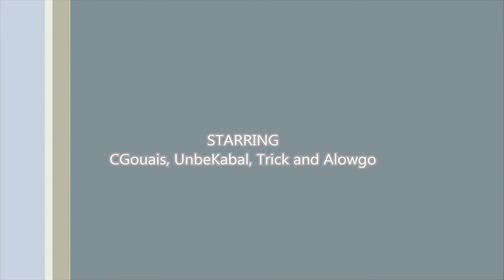TDU2: U.G.G.'s FNC pt02 - 2 clips from 2013-10-18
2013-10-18: Friday Night Cruise with UGG in TDU2